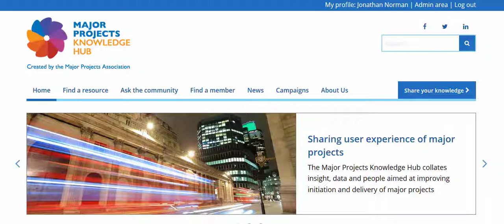Wendy Maclaughlin explains how DfMA impacts your project schedule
In this 90 Second Insights interview, Wendy Maclaughlin, previously of HKA, explains how DfMA impacts your project schedule